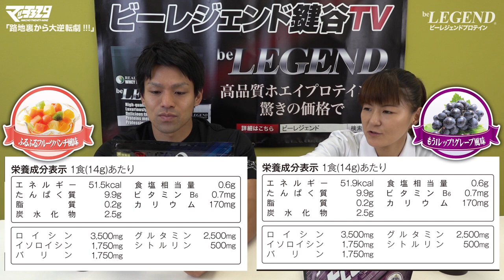【まるでジュース】ビーレジェンドBCAA スーパーアミノフロウジョンをレビュー！【ビーレジェンド チャンネル】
BCAA特有の苦みや臭いを抑えた、ジュースのようなBCAA「スーパーアミノフロウジョン」をレビュー！

スーパーアミノフロウジョン 「ふるふるフルーツパンチ風味」と「もう1レップ！グレープ風味」をレビュー！

■スーパーアミノフロウジョン ふるふるフルーツパンチ風味

■スーパーアミノフロウジョン もう1レップ！グレープ風味